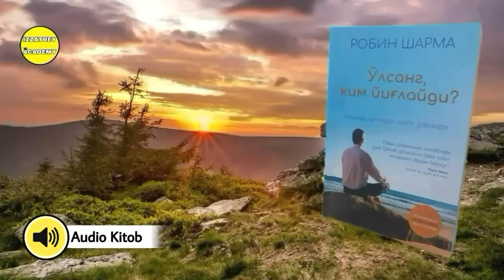"O'lsang Kim Yig'laydi?" Kitobi Audio Shakli 78-Bob